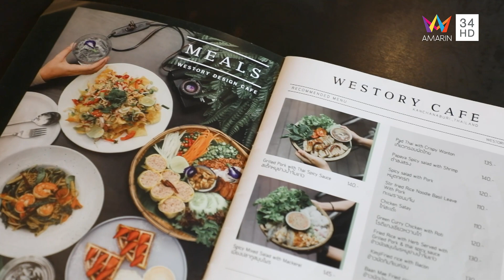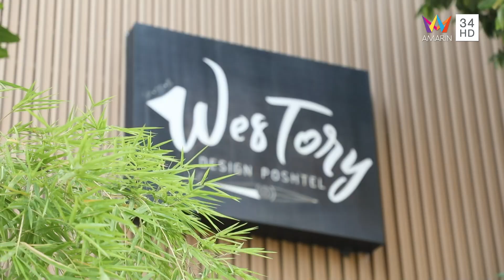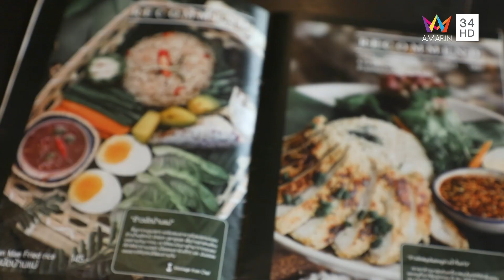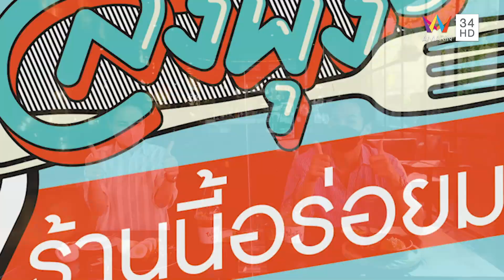คาเฟ่โฮสเทลสุดชิค @ ร้าน WesTory | ชีพจรลงพุง | 1 พ.ค. 65 (2/2)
รายการ ชีพจรลงพุง ดำเนินรายการโดย "ลิตา อินท์ช ลิตา" และ  "ปอ อรรณพ" จะพาไปหาของอร่อยกันที่กาญจนบุรี ประเดิมร้านแรกด้วย "ร้านอาหารไทยเสรี" ร้านอาหารเก่าแก่ของจังหวัดกาญจนบุรี ที่มีตำนานความอร่อยมาอย่างยาวนาน เปิดมาแล้วกว่า 50 ปี สูตรสืบทอดจากรุ่นสู่รุ่น เน้นการใช้วัตถุดิบพื้นถิ่นของจังหวัดกาญจนบุรี เมนูแนะนำของร้าน ไก่ไทยต้มน้ำปลา แกงป่าลูกชิ้นปลากราย กะเพราไก่ไทย น้ำพริกกุ้งสด จากนั้นไปต่อกันที่ "ร้าน WesTory" คาเฟ่ในโฮสเทล เน้นอาหารท้องถิ่นแนวฟิวชัน เลือกใช้วัตถุดิบในท้องถิ่น มาตกแต่งให้ครีเอท ดูน่าทานมากยิ่งขึ้น เมนูแนะนำของร้าน ข้าวคลุกกะปิยกกระด้ง ข้าวผัดบ้านแม่ สปาเกตตีบาร์บีคิว ข้าวผัดสมุนไพรหมูย่างน้ำจิ้มแจ่ว จะอร่อยขนาดไหน ติดตามได้ในรายการ